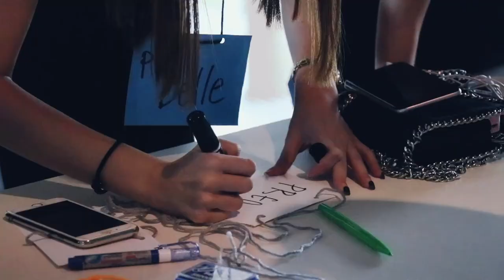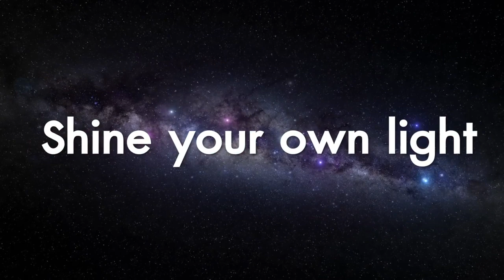BUI Orientation 2019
Copyrighted to Bangkok University